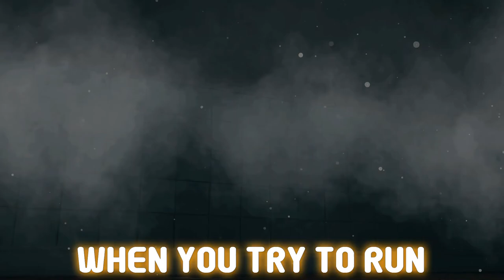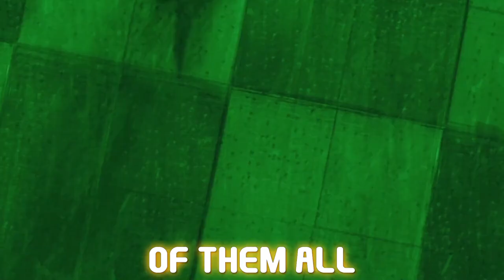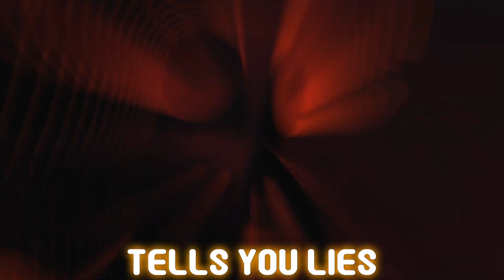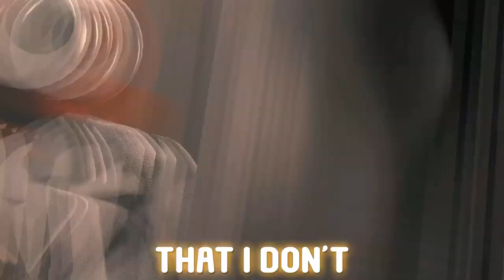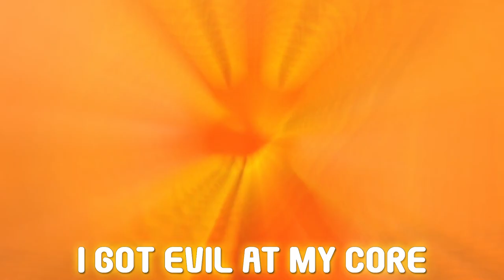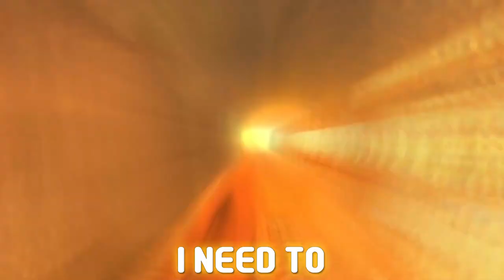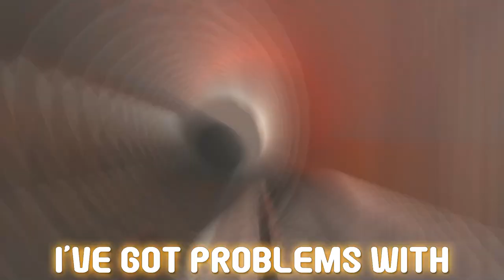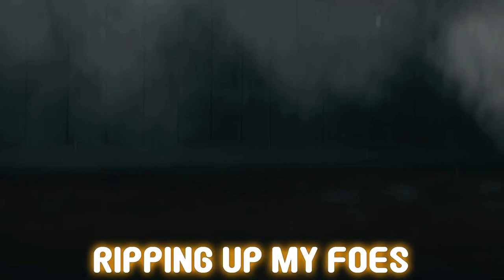[1 HOUR] ORANGE - Rainbow Friends Animated Rap Song (Roblox)